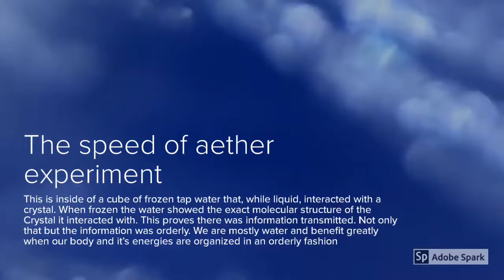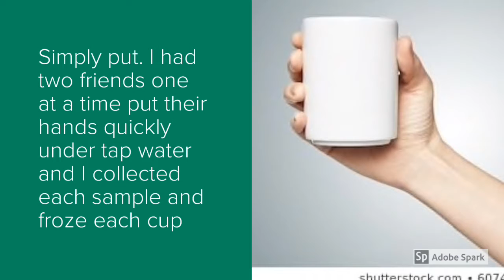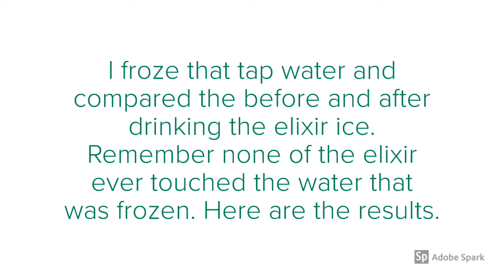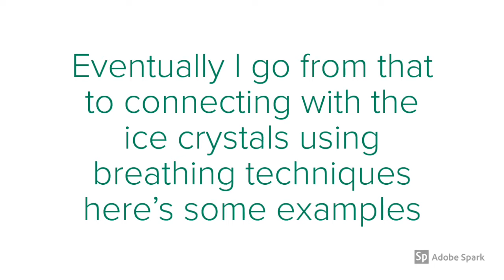The Speed of Aether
knowing that information travels through water memory and crystals very easily i wanted to see exactly how many mediums in as little time possible the information would travel without being disrupted. We are all water.